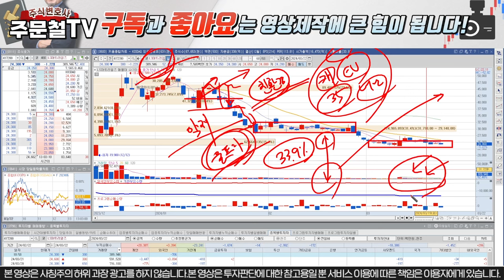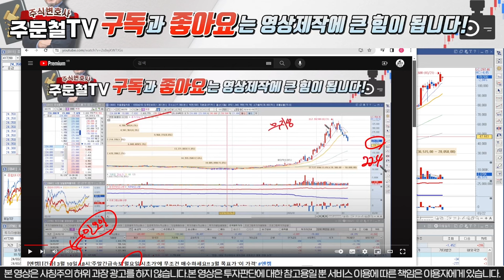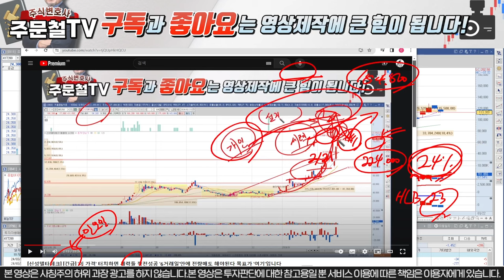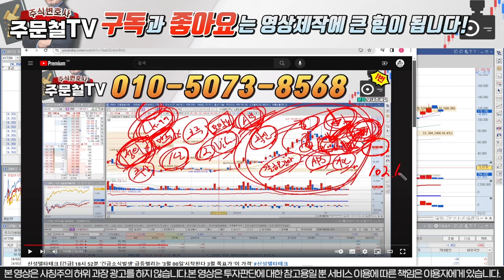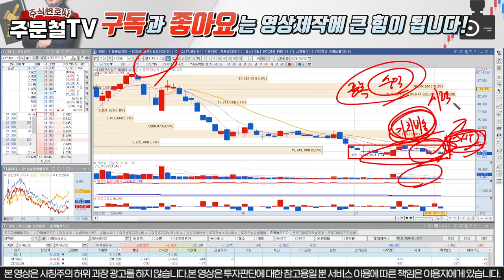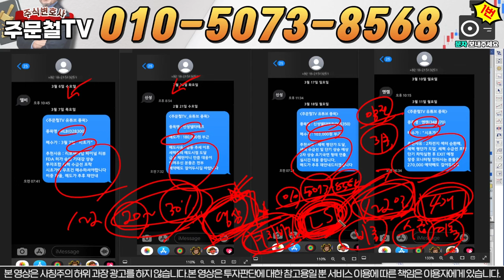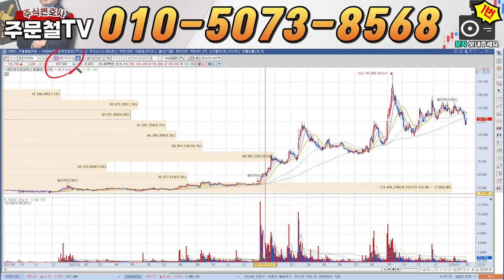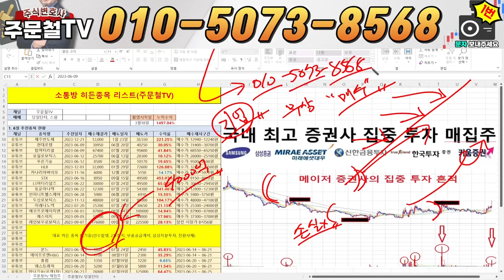LS머트리얼즈 [긴급] 18시 48분 '충격소식발생' 이제 '2거래일' 안에 전부 던져야합니다 '이 가격'에 전량매도